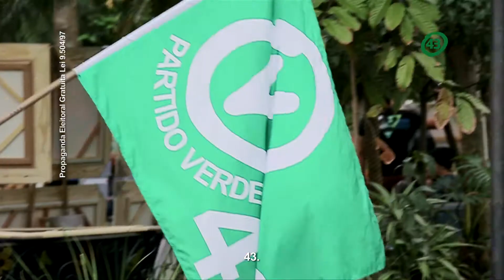PGM 39 VERSAO NOITE